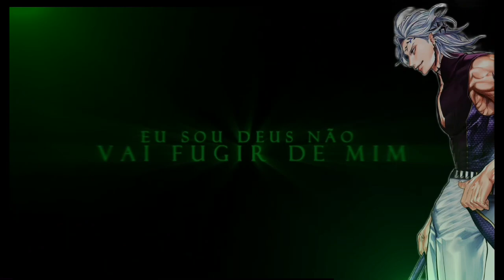Re:zero,Komi-san,Hashiras react rap irmãos(Subaru as)(tadano as)(Tanjiro as)